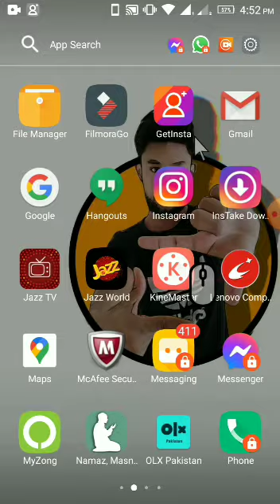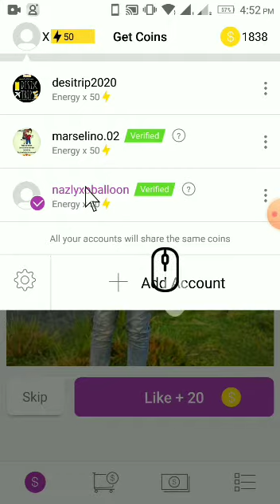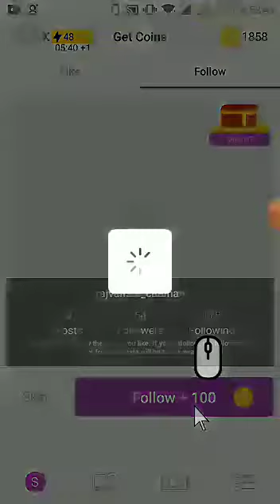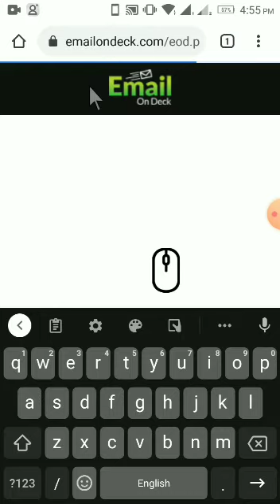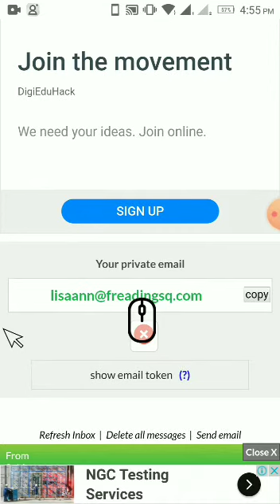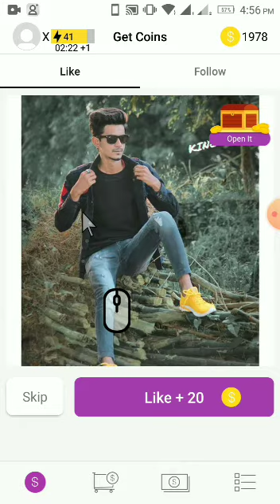Instagram Unlimited Followers for Free...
How to Make Instagram Unlimited Followers for Free of Cost Grow Your Account..